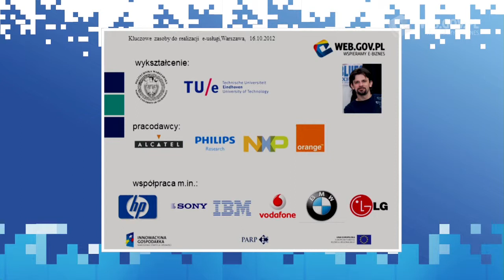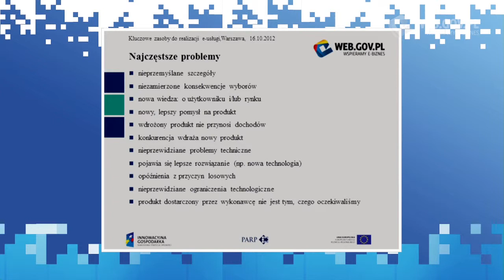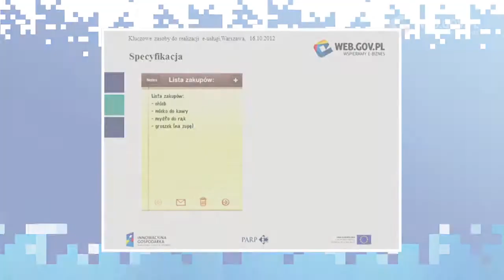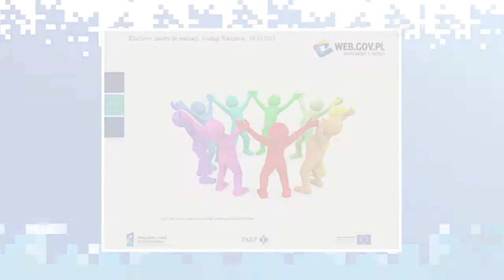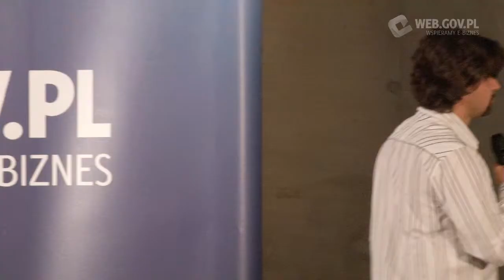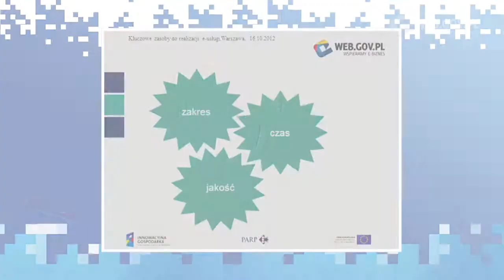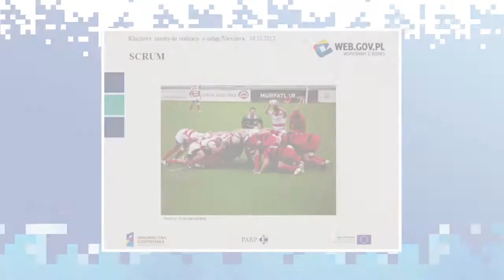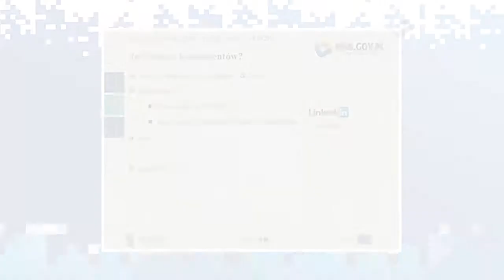Ł.Szóstek - Partnerzy w biznesie wg Business Model Canvas.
Łukasz Szóstek (Partner Innovatika) podczas swojego wystąpienia 16 października br. na konferencji w Warszawie „Kluczowe zasoby do realizacji e-usługi" instruował słuchaczy, jak należy wprowadzać zmiany w koncepcji prowadzenia e-biznesu oraz jak reagować na niespodziewane wydarzenia w obszarze BMC. W swoim wykładzie poruszył także temat doboru parterów w e-biznesie tak, by robić przemyślane zakupy usług zewnętrznych przy zachowaniu odpowiednich kryteriów wyborów. Prelegent zwrócił także uwagę na ważne szczegóły, o których najczęściej zapominamy wprowadzając nowy projekt na rynek. Film został nagrany na konferencji „Kluczowe zasoby do realizacji e-usługi" w Warszawie w cyklu „Akademia e-biznesu" zorganizowanego przez PARP w ramach projektu „Wspieramy e-biznes". Opinie i poglądy wygłoszone przez Autora podczas prezentacji nie muszą być zbieżne z poglądami i opiniami organizatora konferencji (PARP) i jego pracowników.